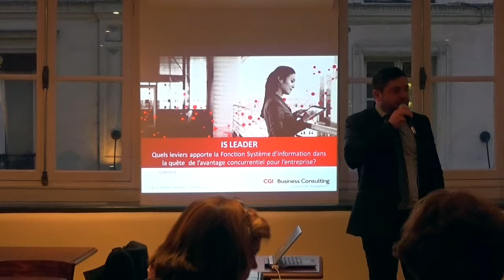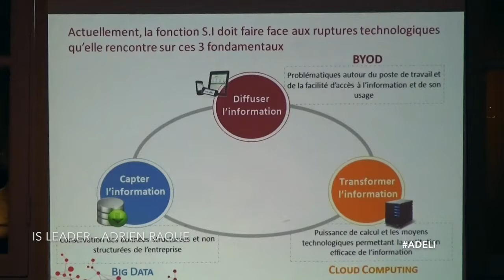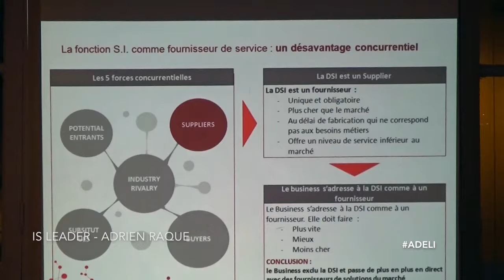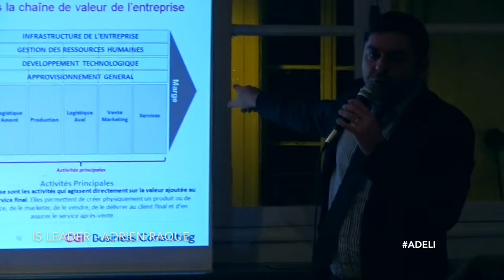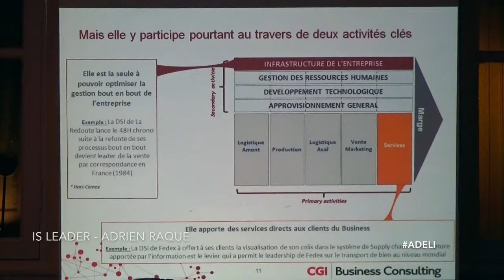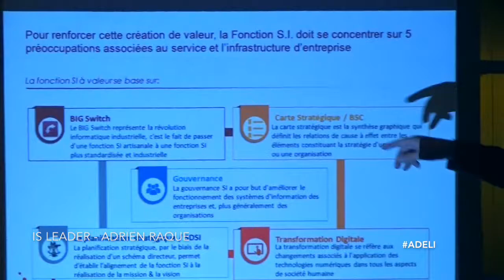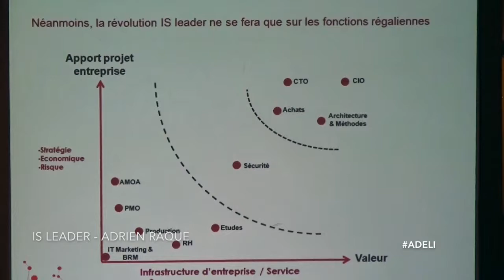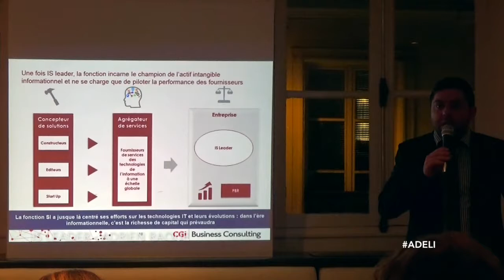Fonction SI et rôle de l'IS Leader : Adrien Raque - 12 octobre 2015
La révolution numérique est bel et bien là. Elle modifie le monde économique en profondeur comme l’a fait la révolution industrielle en son temps. Nos organisations sont déjà touchées. De nouveaux acteurs, à l’instar des GAFA (Google, Apple, Facebook, Amazon), réinventent les business modèles et rendent, du même coup, obsolètes des secteurs entiers de notre économie.
C’est pourquoi tous les dirigeants et responsables d’entreprises, aussi bien privées que publiques, ainsi que les acteurs du numérique se doivent de comprendre les tenants et aboutissants de la mutation qui s’annonce et qui risque de tout emporter sur son passage. La solution passe par la fonction S.I ; premier et ultime levier de ce tournant économique. Ouvrage : "Information System Leader: de l'ère industrielle à l'ère informationnelle"